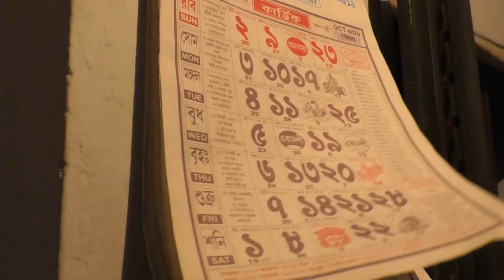GAGAN MUNSHIR ICHHEPURON - Award Wining Short Film - 2019 - TRAILER